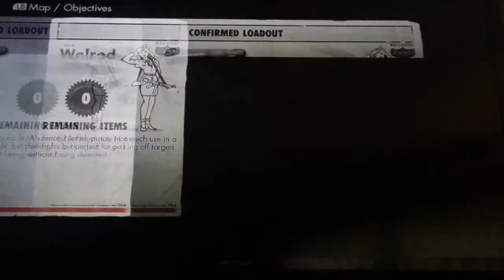Hauling Grass*Lets play Sniper Elite V2 Ep 4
Sorry about the intro caugh